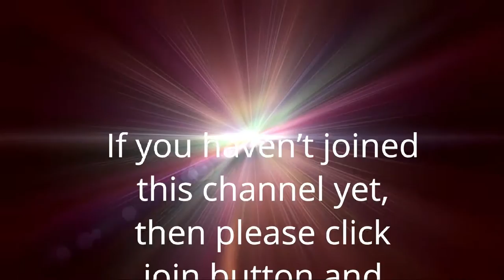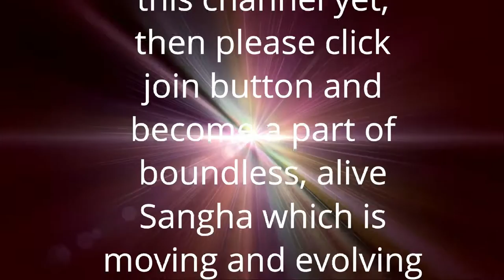Transcendence through positive memory | विधायक स्मृति द्वारा अतिक्रमण | Anant Sri